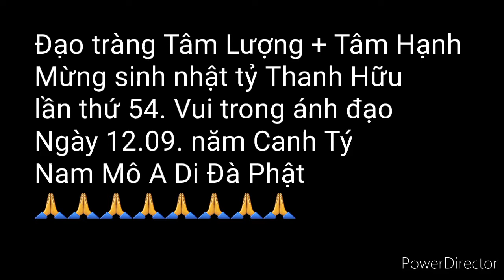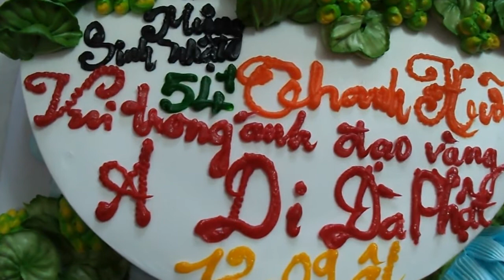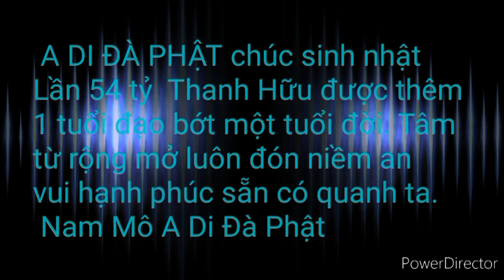Mừng sinh nhật lần thứ 54 Thanh Hữu ngày 12/09/20 âl. Vui trong ánh đạo năm canh Tý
Chúc tỷ sinh nhật vui vẻ an lành và hạnh phúc. Nam Mô A Di Đà Phật